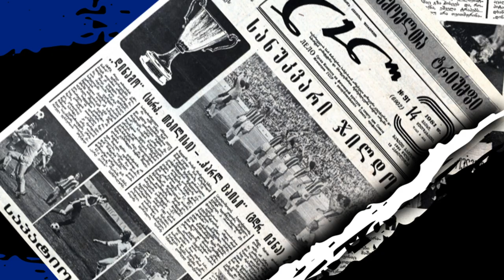JB - Dinamo Tbilisi 1981 / დინამო თბილისი 1981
Animation Studio Channel.
Our mission is to deliver entertaining and educational videos to you.

ანიმაციური სტუდია JB
წარმოგიდგენთ

Dinamo Tbilisi 1981 / დინამო თბილისი 1981

მუსიკა : გია ყანჩელი - მოგონება

Animation Studio JB
Introducing

The 1981 European Cup Winners' Cup Final was a football match contested on 13 May 1981 between Dinamo Tbilisi of the Soviet Union and Carl Zeiss Jena of East Germany. It was the final game of the 1980–81 European Cup Winners' Cup, and the 21st European Cup Winners' Cup final, held at Rheinstadion in Düsseldorf, West Germany. Only 4,750 people attended the match, though some sources claim there were 9,000 people Dinamo Tbilisi won the match 2–1 thanks to goals by Vladimir Gutsaev and Vitaly Daraselia.